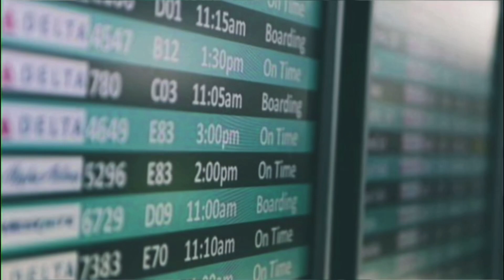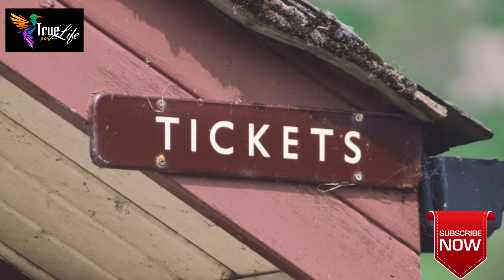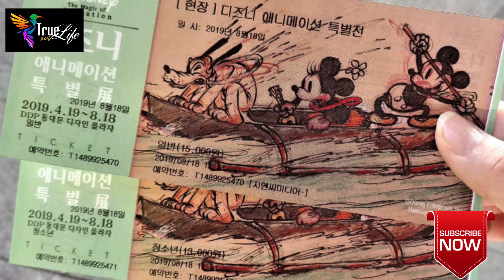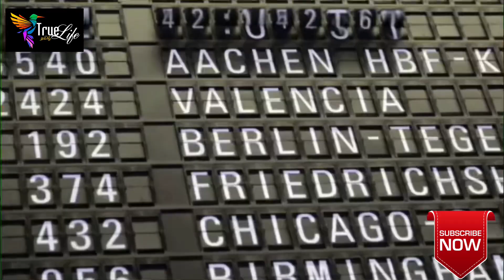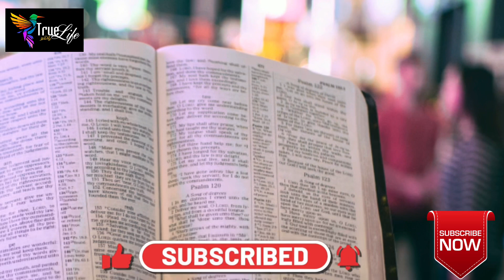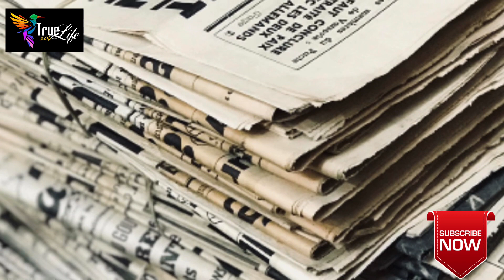Mysteries விலகாத மர்மங்கள் | Time Travel | 20 August 2021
Unsolved Mysteries
விலகாத மர்மங்கள்
Time Travel
Unsolved Mysteries in Tamil
Unsolved Mystery in Tamil
Mysteries in Tamil
Mystery in Tamil
கால பயணம்
Stories in Tamil
Heart touching stories in Tamil
Heart touching story in Tamil
Tamil stories
Motivational Tamil stories

This video is about time travel around the world Understands matters with evidence

Some say time has passed.  We are now going to look at one such incident,

Following the overwhelming support you give me I would be motivated to post interesting videos like this again and again on this site,

So please watch this video and I kindly request you to help everyone reach this video by sharing this video extensively.

Thanks

My Other Beautiful Videos